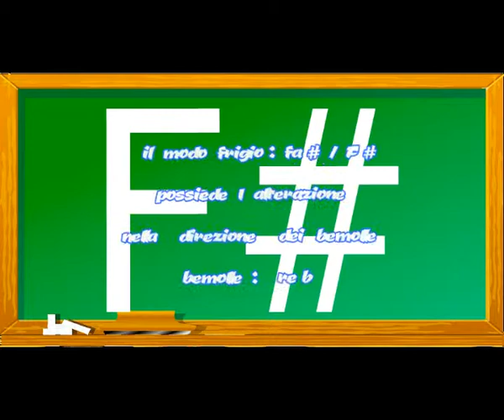Phrygian mode(modo frigio) - fa#(F#)